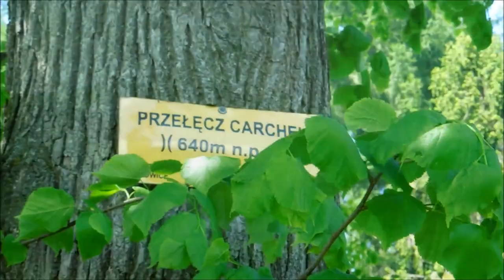Żurawnica, Carchel - niedzielny chillout